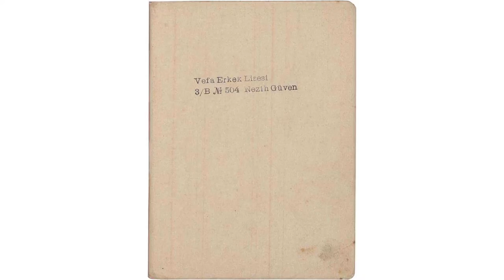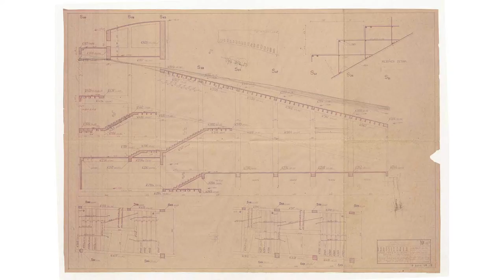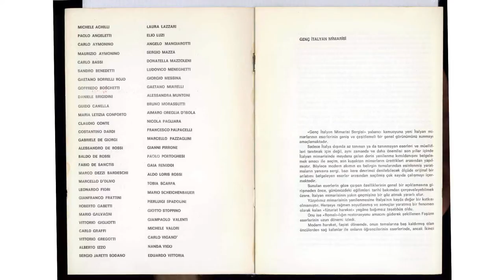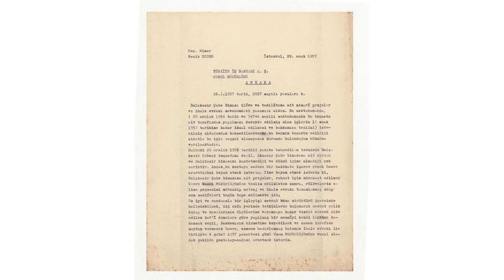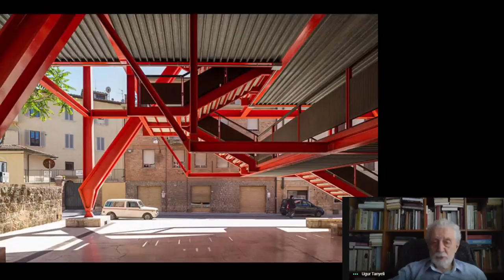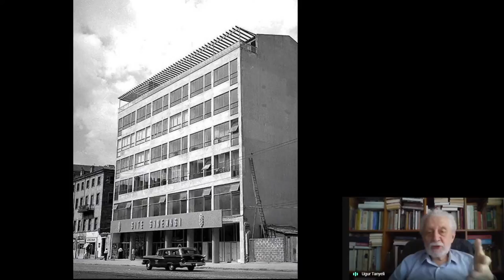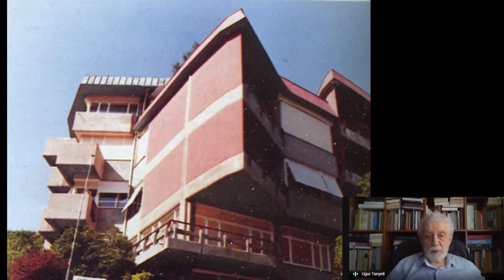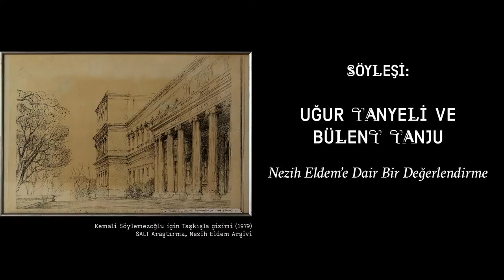Söyleşi: Uğur Tanyeli ve Bülent Tanju "Nezih Eldem'e Dair Bir Değerlendirme"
SALT Araştırma’nın Nezih Eldem Arşivi’ni erişime açma çalışmalarına eşlik etmek üzere geliştirilen yeni bir program dizisiyle Eldem’in (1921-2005) üretimleri yakından incelenecek. 14 Kasım’daki ilk programda Uğur Tanyeli ve Bülent Tanju, Eldem’in mimar, tasarımcı ve akademisyen kimliği; eğitime yaklaşımı ve yapılarında ayrıntılara dikkati; 1950’ler ve 1960’lar İtalyan mimarisiyle ortaklıklarıyla Türkiye mimarlık tarihindeki yerini değerlendirecek.

İstinye Üniversitesi Güzel Sanatlar, Tasarım ve Mimarlık Fakültesi Dekanı ve Öğretim Üyesi Tanyeli ile Kadir Has Üniversitesi Fen Bilimleri Enstitüsü Mimarlık ve Kent Çalışmaları Yüksek Lisans Programı ve MEF Üniversitesi Sanat Tasarım ve Mimarlık Fakültesi’nde yarı zamanlı eğitim veren Tanju’nun söyleşisi (Türkçe) SALT Online YouTube kanalında yayımlanacak.